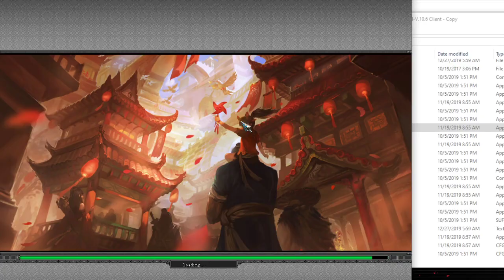jx 2 khmer Volam 2 vai knea pak yang part 2 Zoom vs Gandkid 60 kang war norkor Origin :D